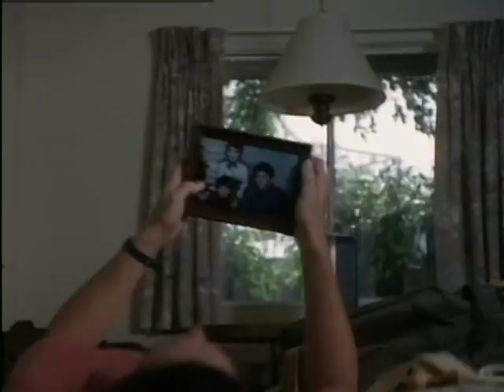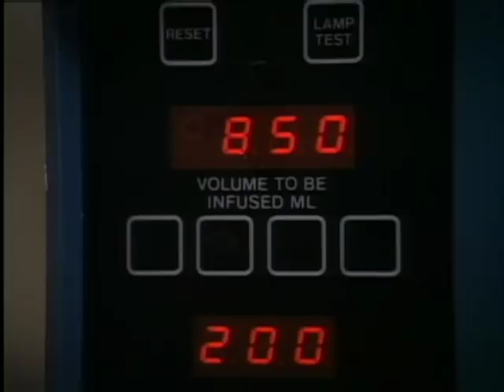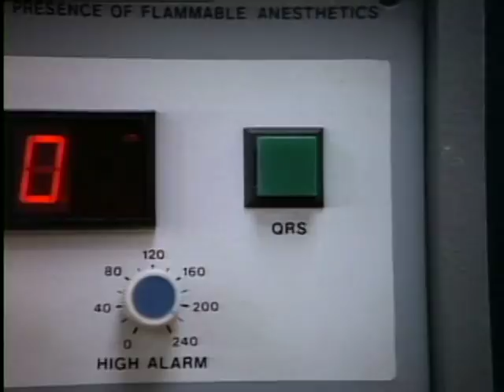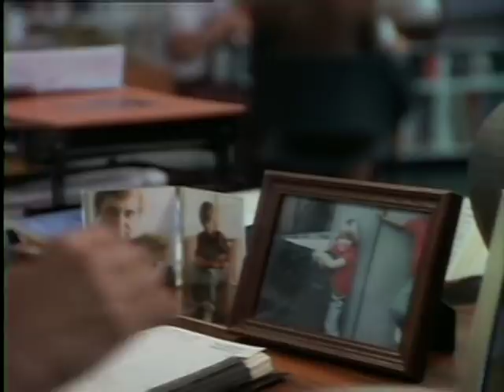David 1988 (TV Movie) Part 2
The true story of David Rothenberg whose disturbed father set him on fire.

This film, based on David Rothenberg's real-life story, introduces David, a young boy in the middle of a tumultuous divorce between his father, Charles (John Glover) and mother, Marie (Bernadette Peters). As his parents' disagreements get more heated and unrestrained, David is eventually kidnapped by his father, who gives him sleeping pills, douses him in gasoline and sets him on fire. Following this horrifying event, David is forced to navigate life handicapped and disfigured.